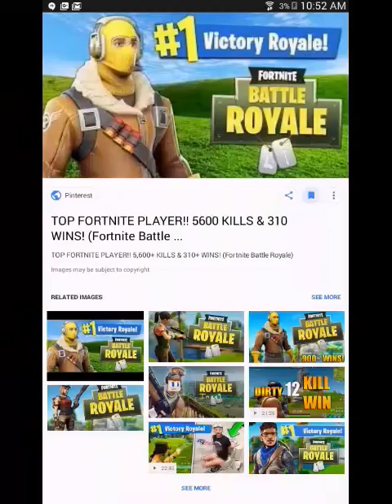Fortnite win from hersheyspeck